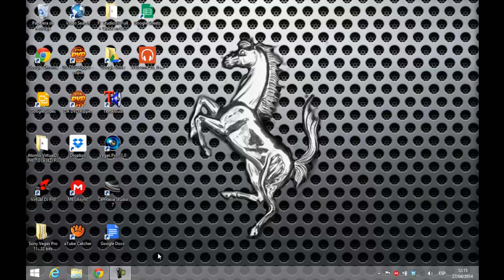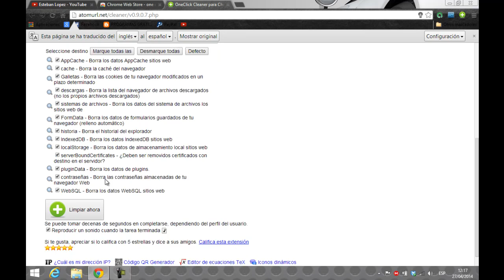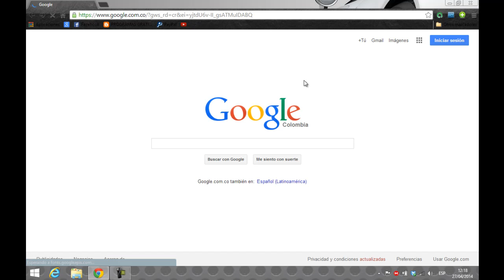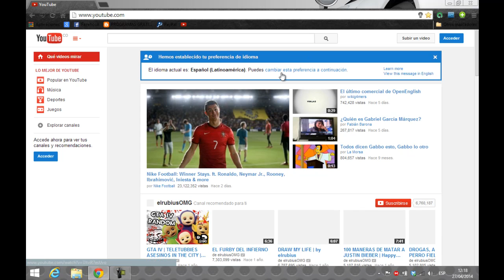google chrome lento? mantenimiento y optimiza al maximo.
Google Chrome lento demora en cargar, solucion rapida y efectiva.